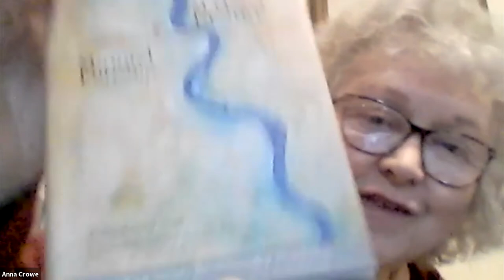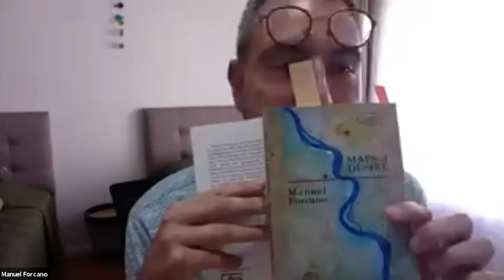Catalan Poetry in English: An Unexpected Trend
Michael Schmidt (Carcanet Press) chairs a discussion with two Catalan poets and their English language translators. Manuel Forcano is joined by his English translator Anna Crowe and Gemma Gorga is joined by her English translator Sharon Dolin. Each of the poets and translators read from their work in both Catalan and English.